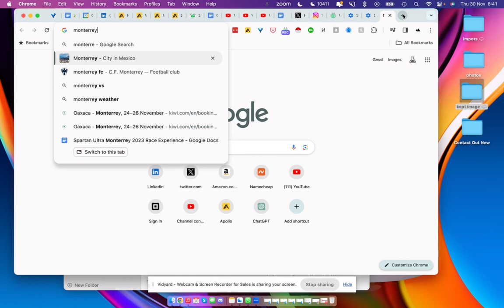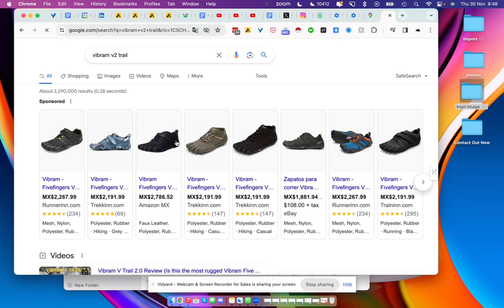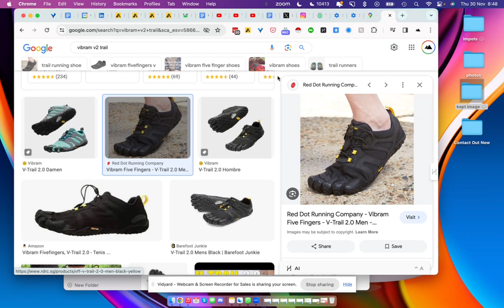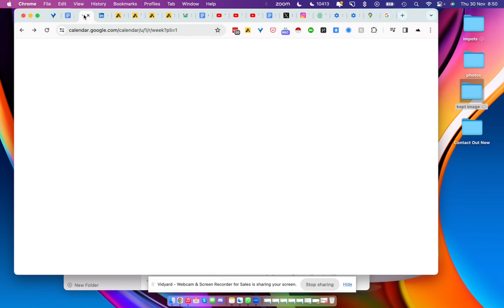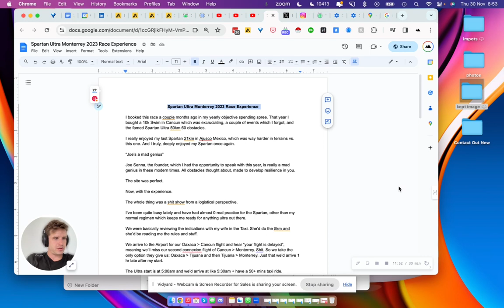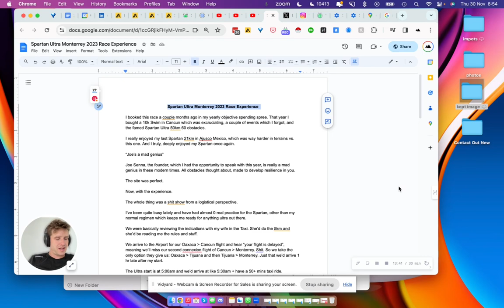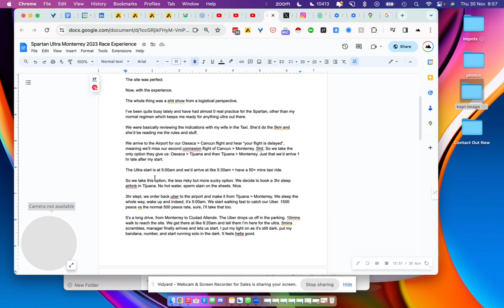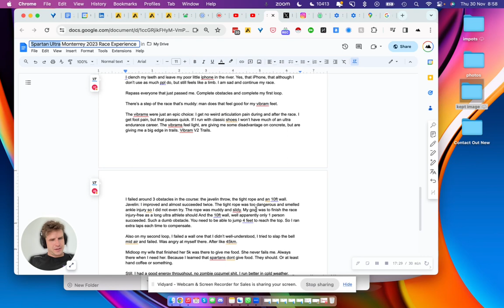My Spartan Ultra Monterrey 2023 Experience